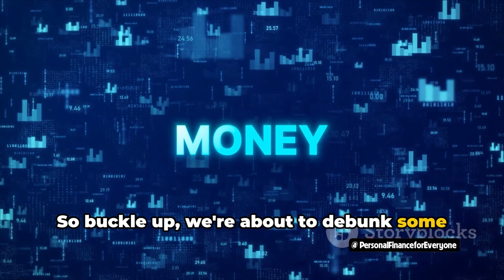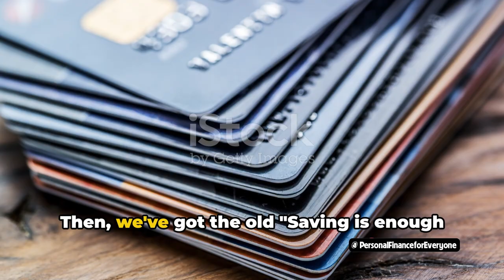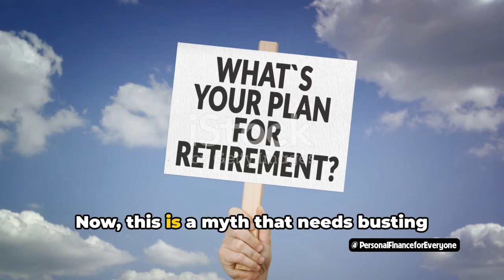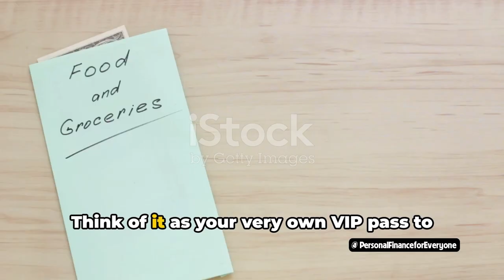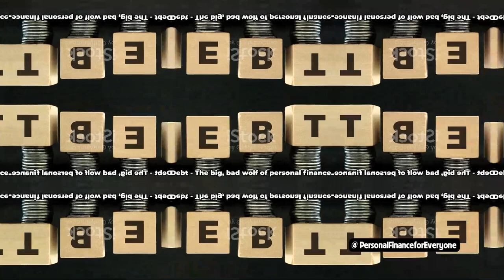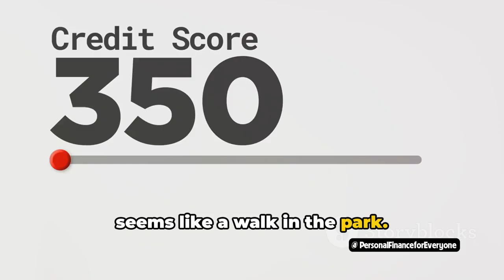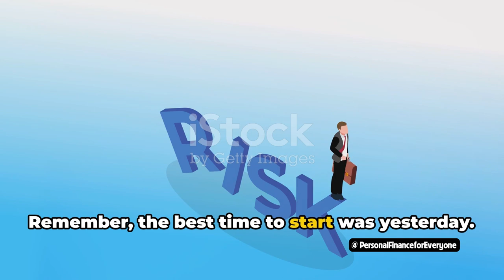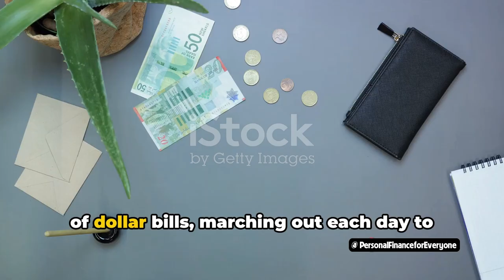Top 10 Personal Finance tips for Beginners 2024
Looking to jumpstart your personal finance journey? In this video, we'll share the top 10 tips for beginners to help you manage your money, invest wisely and achieve your financial goals by 2024!

From creating a budget to understanding the stock market, these tips will give you the knowledge and confidence to take control of your finances. Start planning for a brighter financial future now!